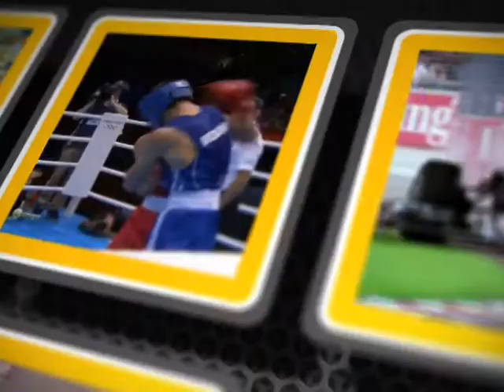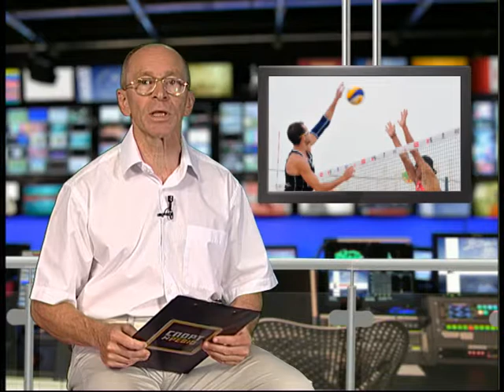Спорт-ревю 6 червня 2018.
- Вихід  баскетболістів  Сумського  державного  університету  до  фіналу  студентського  чемпіонату  України, медалі  наших  панкратіоністів  на  чемпіонаті  Європи  в  Сербії, нагороди  наших  земляків  на  командному  чемпіонаті  України  з  легкої  атлетики  серед  юніорів  в  Луцьку, дві  перемоги  шосткинця  Владислава  Малихіна  на  міжнародних  змаганнях  стрибунів  з  жердиною, результати  футбольних  матчів  різного  рівня  за  участю  команд  Сумщини ...